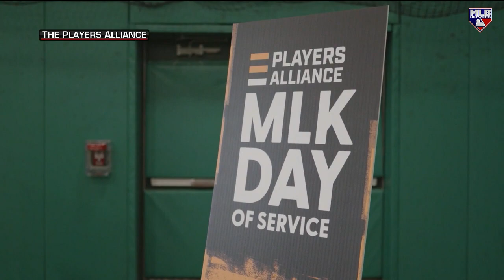MLB Tonight: Players Alliance Board Chair Curtis Granderson on Giving Back in the Spirit of MLK Day